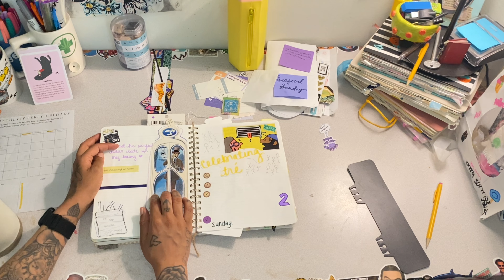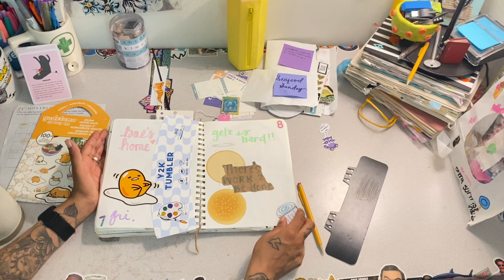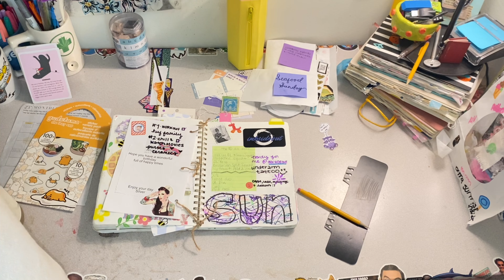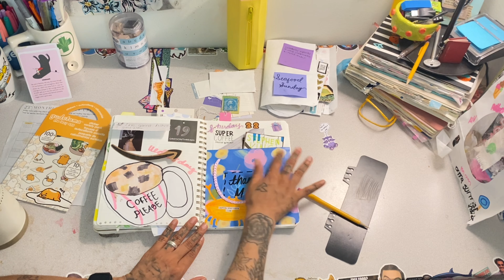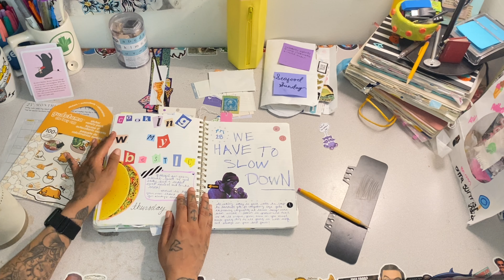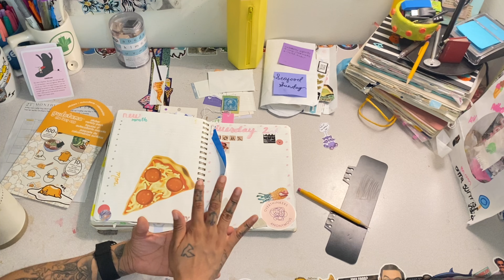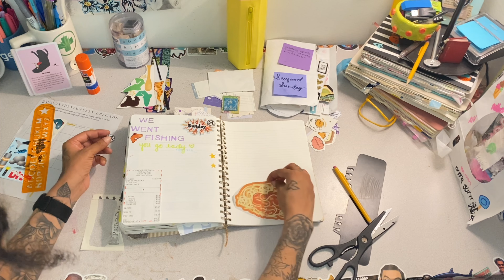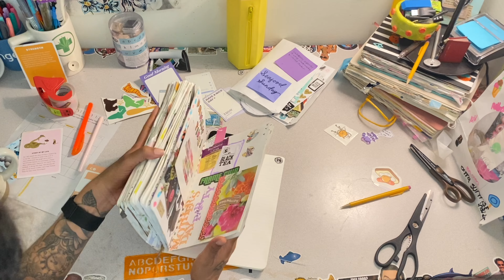JOURNAL FLIPTHROUGH: april completed pages + journal with me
today we have my completed fauxbonichi pages for the month of april plus a journal session :)

✨Flipthrough 0:16 - 9:07
Journal with me: 9:36

-Mo💕